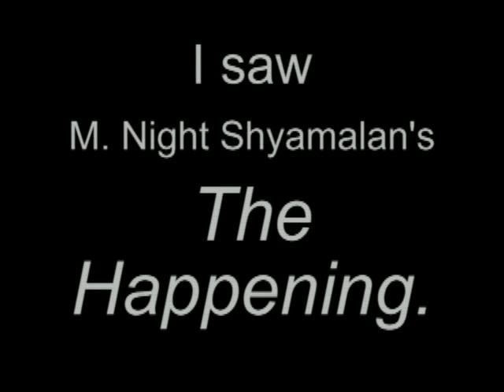"The Happening" Review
My opinion of M. Night Shyamalan's "The Happening."

Don't worry, no spoilers.